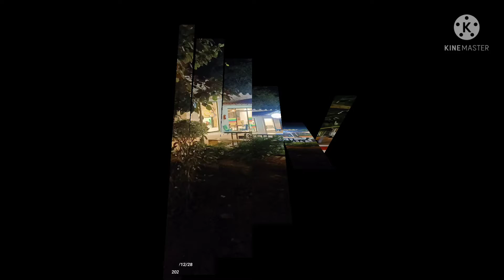travel boy sujit in heydrabad full enjoy